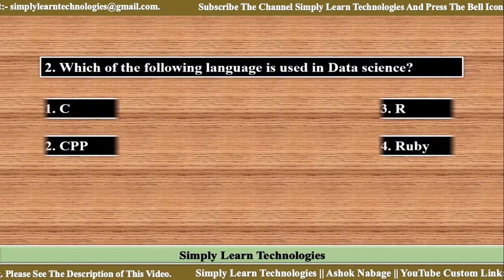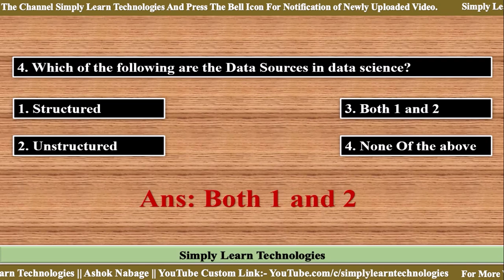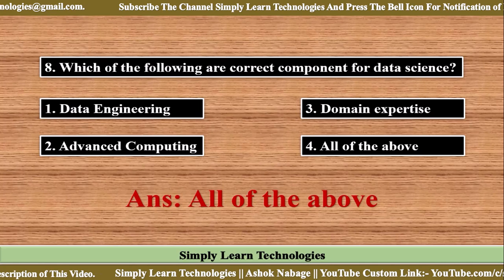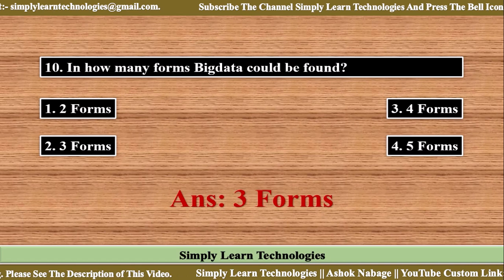BigData: Multiple Choice Questions | MCQ: Online Examination | BigData Objective Questions Answers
Big Data Multiple Choice Question Answer for beginners | MCQ BIG DATA | Big Data Objective Questions for online examination. Multiple choice questions and answers on data science, machine learning, and r Programming. Big Data Question Bank.

About Channel:-
Take free of cost computer education with our Simply learn Technologies channel which provides free coaching services in the field of computer science and technology.

This Channel has launched by: -
Mr. Ashok Dagadu Nabage.

Repeat Loop in R Programming | While Loop | For Loop | Break Statement in R Programme | Ashok Nabage

R Function | Creating Function in R, Calling Functions in R with Argument Values by Name & Position /